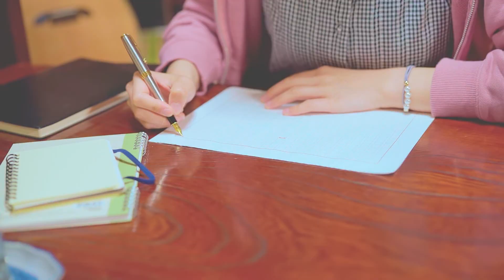林みゆき / あしたストーリー【MUSIC VIDEO】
Words and Music : Taichi Minagawa / Miyuki Hayashi

Music Video Director : Daisuke Yamaguchi
Camera Assistant : Mistuo Sasaki
Hair and Makeup Artist : Mai Hori

Producer : Mamoru Ito
Production Manager : Kenshiroo Yasui
Sound Producer : Taichi Minagawa
Assistant : Koji Ishii

Special Thanks To : Norishige Yasui
                                    Toyoko Yasui